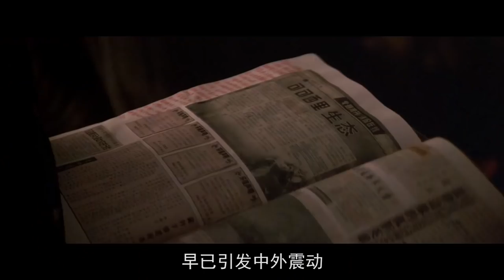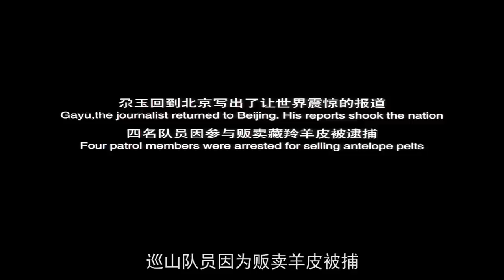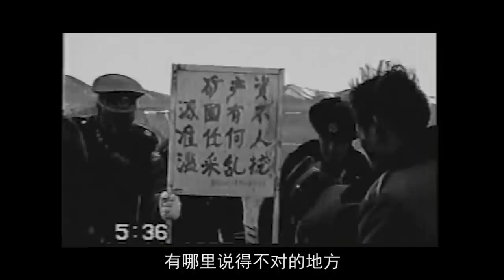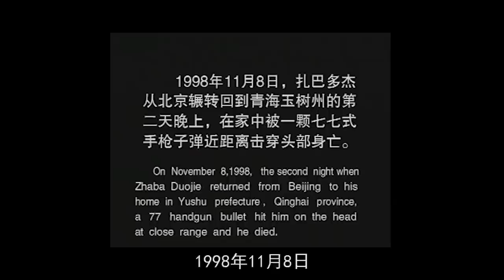真实事件改编，震惊全中国，无人区没有人性！《可可西里》【小片片说大片】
藏羚羊曾经因为盗猎差点被灭绝，不过时至今日已经繁衍到了30多万只。 这些成就必须得感谢一些人，曾经在可可西里为藏羚羊付出过生命的那些人

小片片说大片 电影解说 可可西里 事件改编 本频道制作的所有解说视频都是针对电影或电视剧的，绝对符合平台的使用政策。